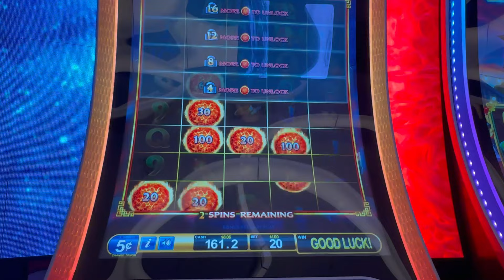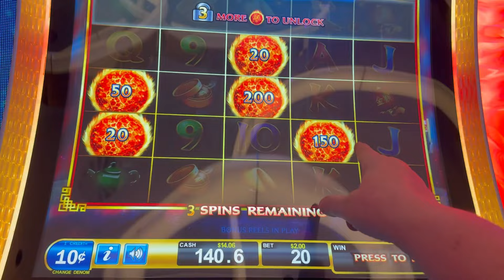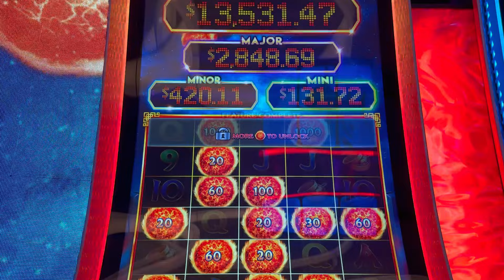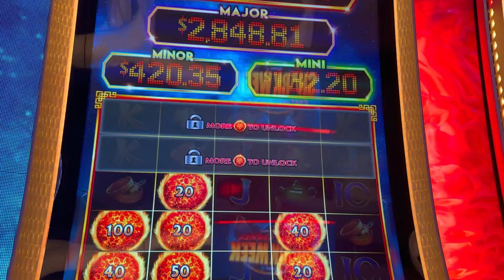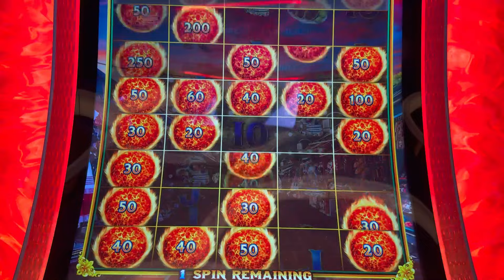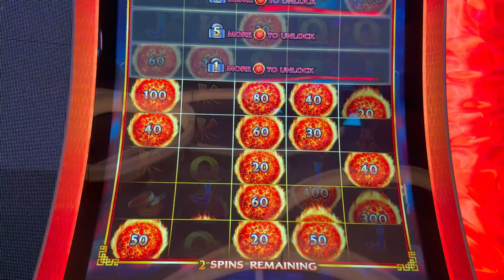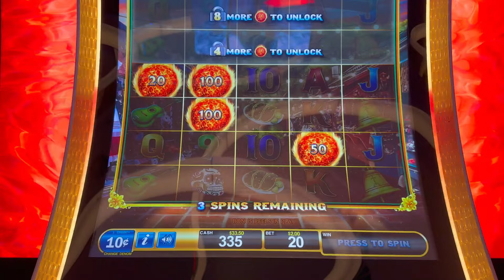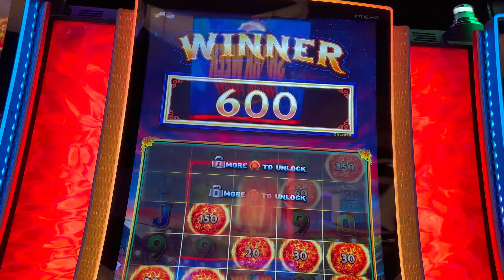IT'S ULTIMATE FIRELINK FRIDAY! WATCH US WIN BIG AT CIRCA!